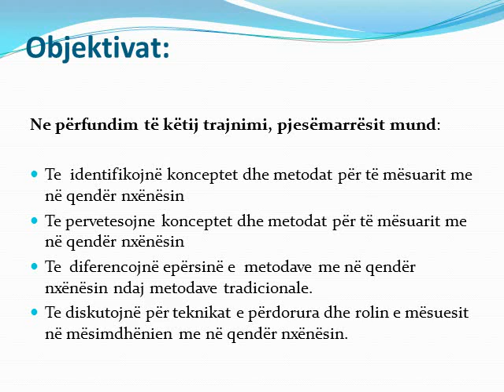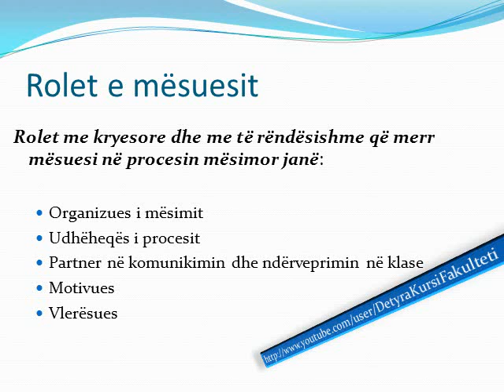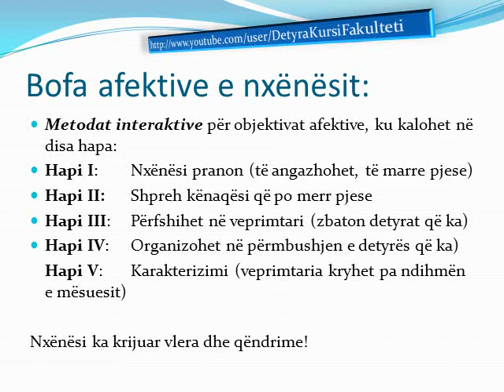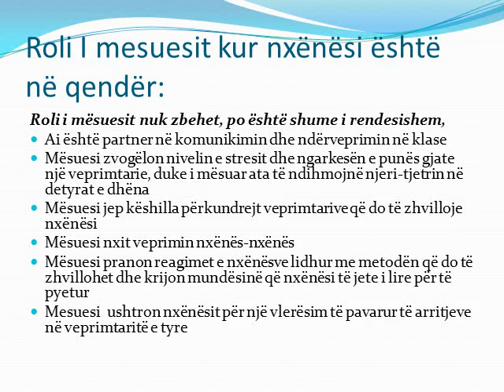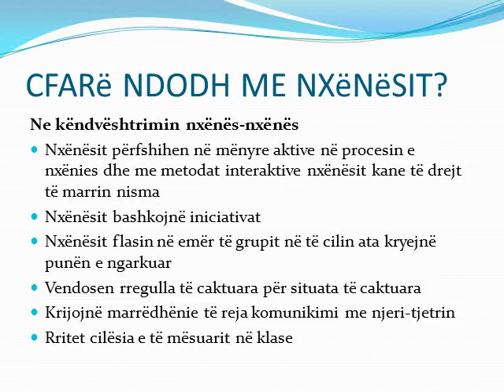Metoda ne Edukimin Gjinor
NE NDIHME TE STUDENTEVE